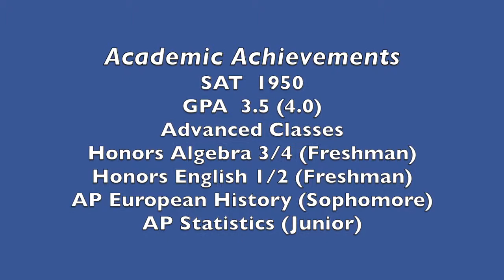Nathan Wiley Recruiting Video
Nathan Wiley Baseball Recruiting Video